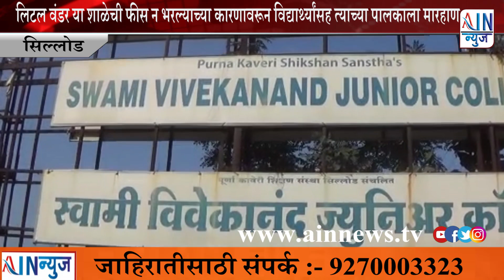सिल्लोडः लिटल वंडर या शाळेची फी न भरल्याच्या कारणावरून विद्यार्थ्यांसह त्याच्या पालकाला मारहाण ..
सिल्लोडः (प्रतिनिधी )  सिल्लोड येथील लिटल वंडर या शाळेची फी न भरल्याच्या कारणावरून विद्यार्थ्यांसह त्याच्या पालकाला मारहाण करण्याचा धक्कादायक प्रकार घडला आहे.
सूरज सिरसाठ हा विद्यार्थी लिटल वंडर या शाळेत दहावीचे शिक्षण घेत आहे परिस्थितीनसल्याने पालकांनी शाळेची फी भरण्यासाठी विलंभ झाल्याने या विद्यार्थ्यांला सलग तीन दिवसांपासून वर्गाच्या बाहेर बसवले जात असल्याने मुलाने ही बाब घरी सांगितली ही बाब समजताच वडील भगवान सिरसाठ यांनी शाळेत जाऊन संस्थाचालकांना जाब विचारला मात्र मुजोर संस्था चालकाने उत्तर न देताच विद्यार्थी व पालकाला जबर मारहाण करण्यात आली